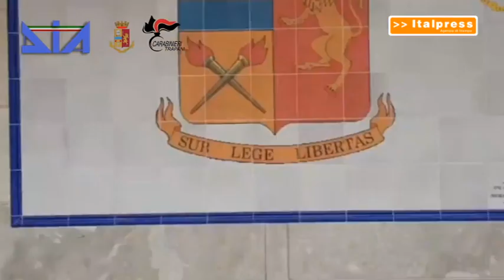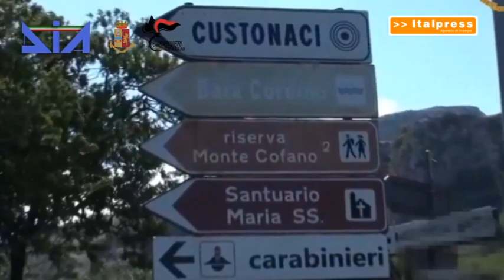Mafia, blitz contro le cosche trapanesi: 21 arrestati [STUDIO 98]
La Direzione investigativa antimafia, la polizia di Stato di Trapani ed il nucleo investigativo del comando provinciale dei carabinieri di Trapani hanno arrestato 17 persone e notificato ad altre 4 la misura degli arresti domiciliari nell’ambito di una operazione antimafia coordinata dalla Dda di Palermo contro le famiglie mafiose di Custonaci, Valderice e Trapani, tutte appartenenti al mandamento di Cosa nostra del capoluogo trapanese.